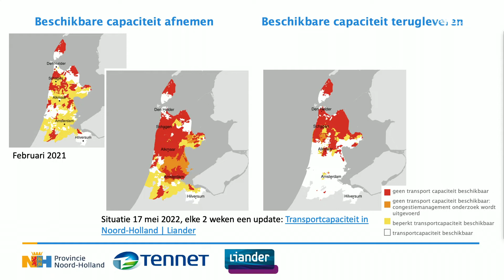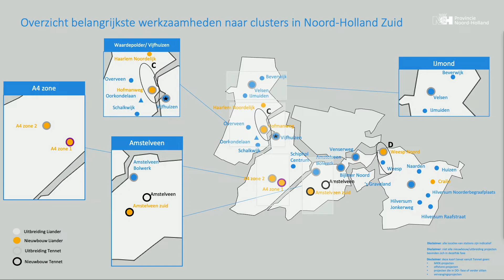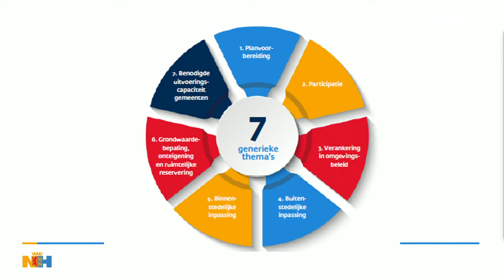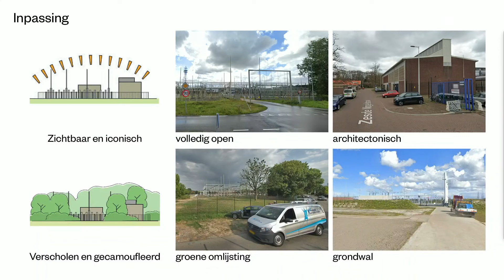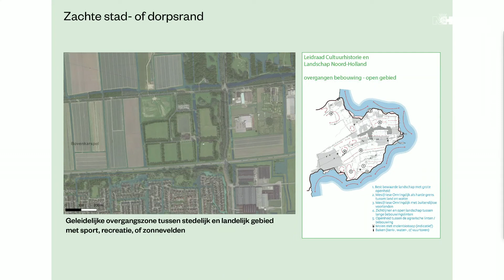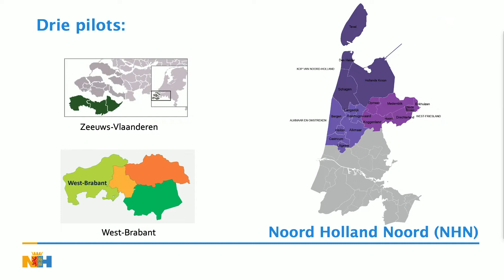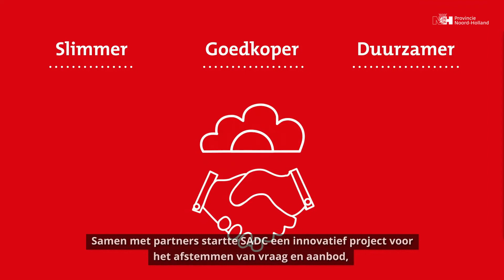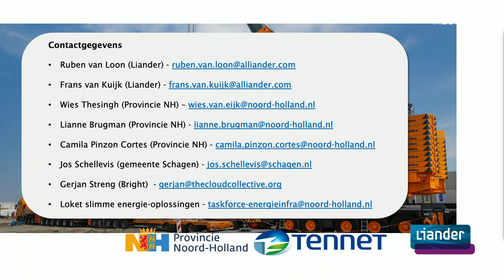31 05 22 Taskforce Energie infra NH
Kijk hier de informatiebijeenkomst Taskforce Energie-infrastructuur Noord-Holland op 31 mei 2022 terug.